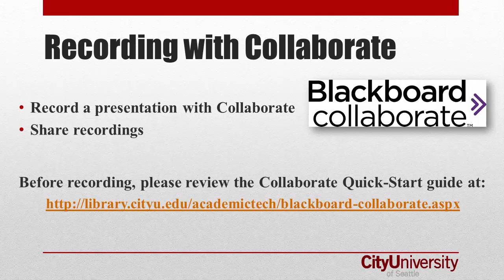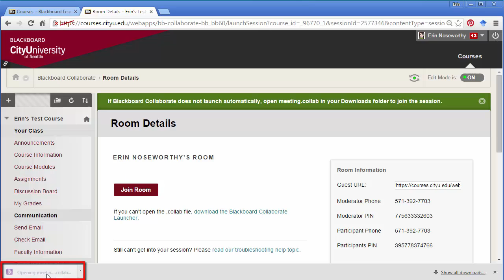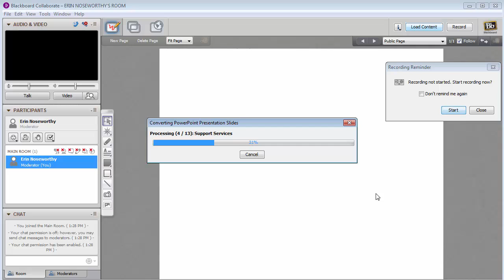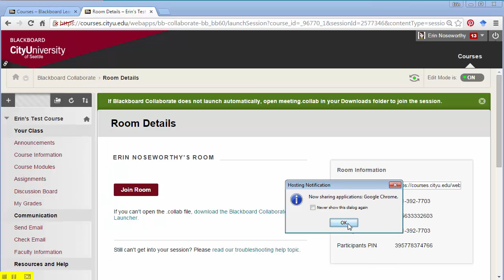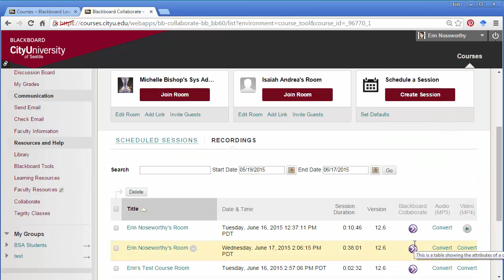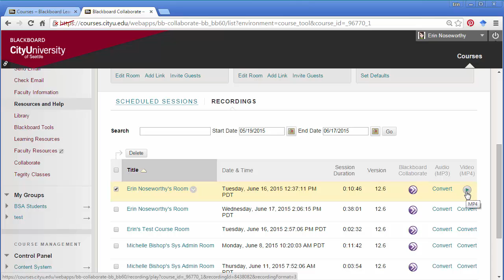Record with Blackboard Collaborate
Follow the steps to learn how to presentations with Blackboard Collaborate and share recordings with others.